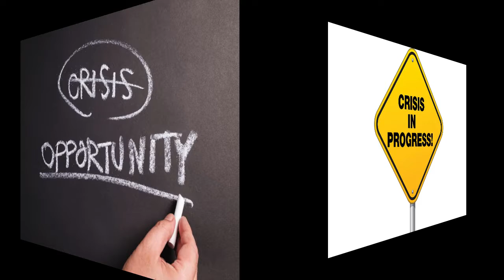Crisis nel greco antico significa giudizio finale e nn strumento di governo, per imporre tragedie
Giorgio Agamben :
Crisis nel greco antico significa giudizio finale e nn strumento di governo, per imporre alla gente misure tragiche per le democrazie.